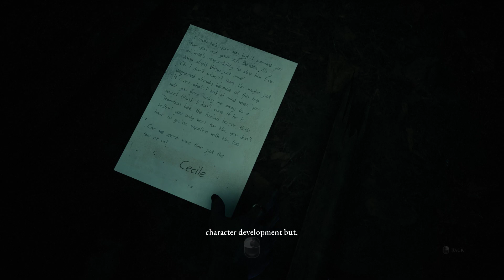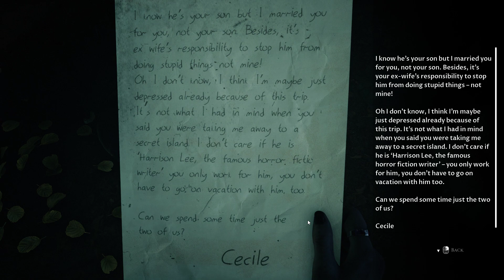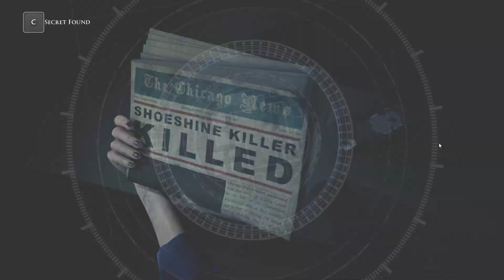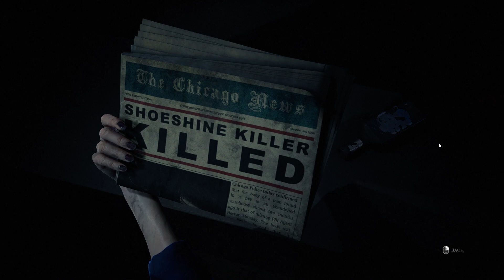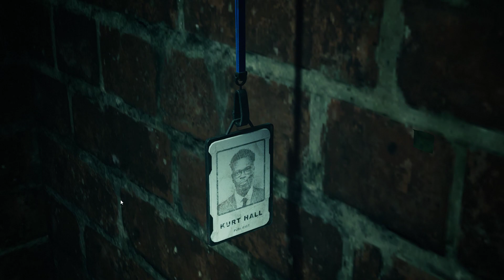Maze Scene The Devil In Me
The promise of bed and breakfast soon gives way to the threat of bedlam and bloodlust...
The Devil in Me's premise is certainly a tantalizing one. An unsolicited invitation to spend the night in a remotely located reconstruction of H.H. Holmes’ house of horrors would seem easier to turn down than the volume on a silent movie